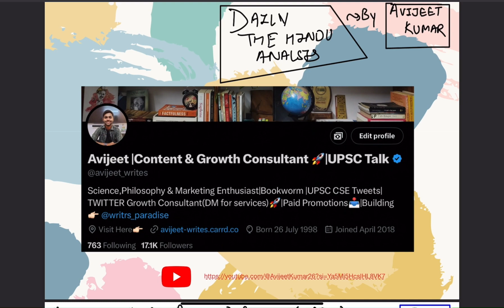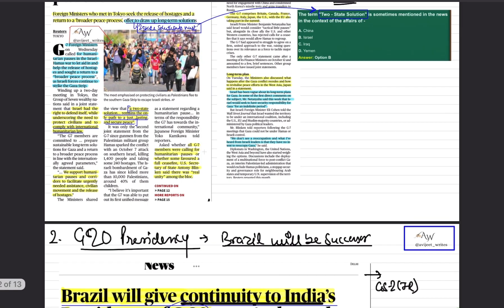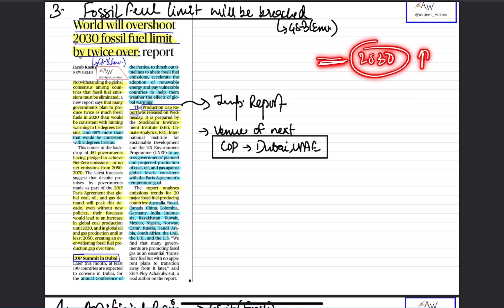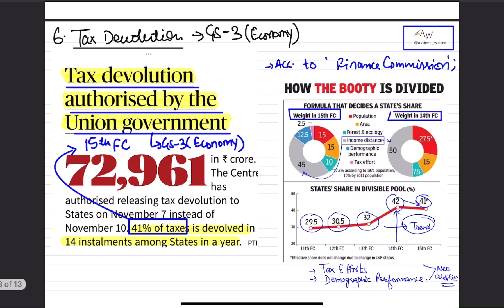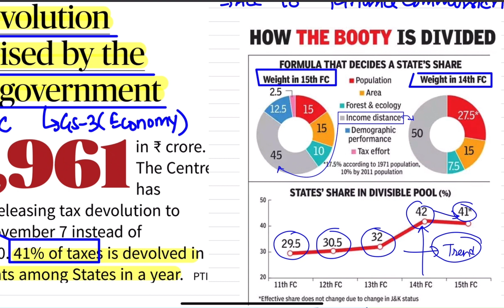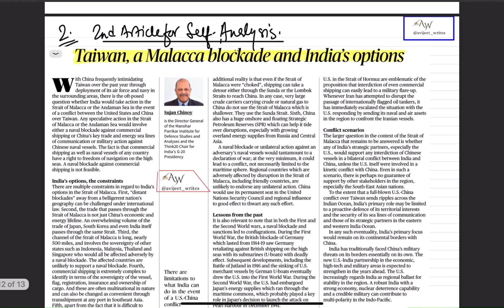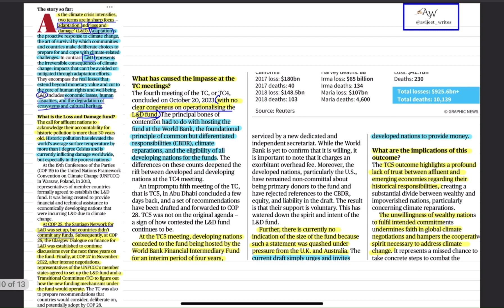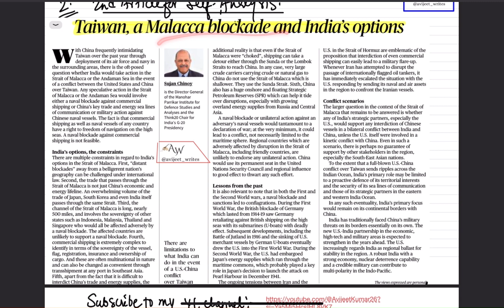09 November 2023 - The Hindu Analysis | UPSC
Link to buy 29 years UPSC Prelims PYQ handbook

My Top 5 Book Recommendations:
1.
2.
3. Discovery of India by JL nehru, buy
4.
5.

Gears I use:
1. Primary tripod (digitech)
2. Secondary tripod(digitech)
3. My desk mat (mousepad also)
4. Microphone (Boya BYM1)
4. Ring light with stand (digitech)
5 Primary camera(my mobile phone)
6. Editing machiene: (ipad air 5)
7. Apple pencil 2nd gen(for multitasking)
8. Ipad 9th generation (best for normal users, very rich exprience and value for money)
9. Alarm clock